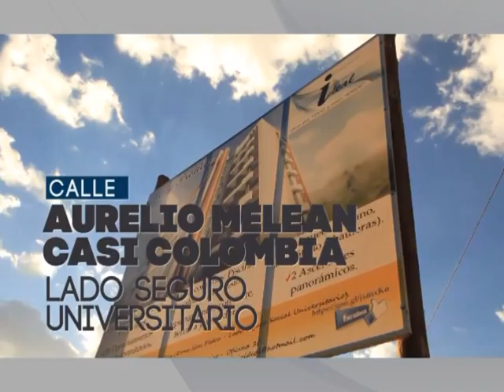PROGRAMA TV Viernes 29 abril 2016